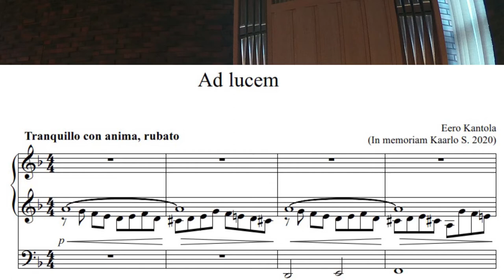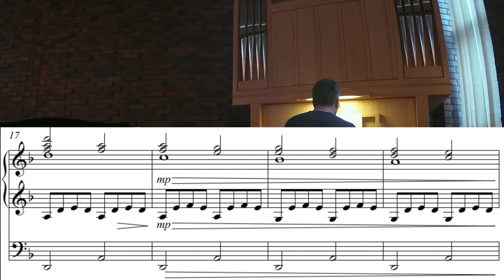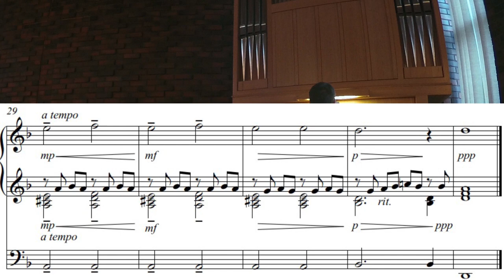Ad lucem - Aamun sarastus - Sunrise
Composer and player: Eero Kantola